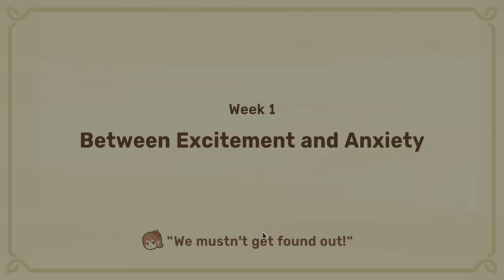Dungeon Inn - (Inn Managing Strategy Game)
Dungeon Inn is a cozy strategy management game where you manage an inn placed cleverly at the mouth of a dungeon. Juggle visits and business from 2 rivaling guilds, maximize profits, but keep your double-dealing a secret! Keep everyone happy and watch your inn thrive!